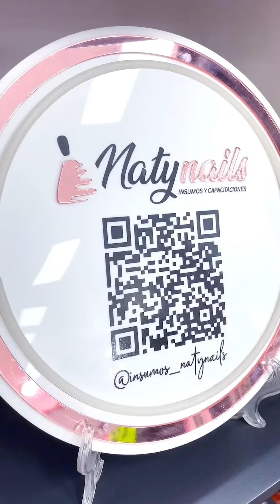Workshop “Encapsulados en Soft Gel” (Marzo 2024) – PRONTO NUEVAS FECHAS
Video por @leonardocabezas